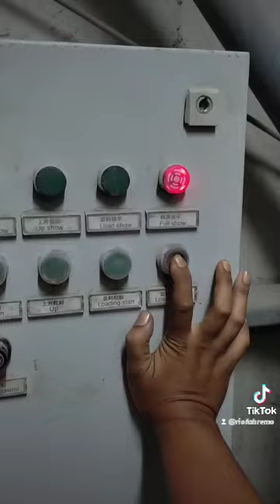CARA PENGISIAN SEMEN KE TRUCK TANGKI